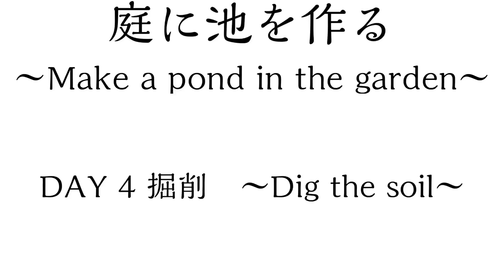【DIY】5.5坪の庭に1,000ℓの池を作る #2 掘削 Dig the soil Make a pond in the garden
池を作るシリーズ#2

狭い庭に、錦鯉を何とか飼えるサイズの池を作ります。

スコップ片手にDIYで池〜濾過装置まで全て手作業で頑張ります。

今回はいよいよ掘削です！

どんな池が出来るか！

完成まで楽しみにして下さい！

Make a pond in the garden